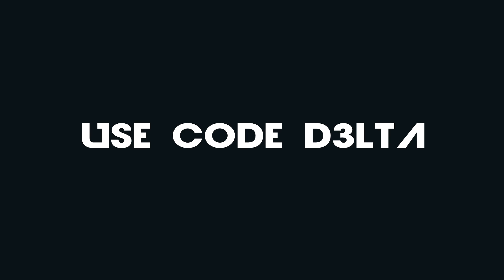B3AST PLAYER Free 3D Intro! | its DELTA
IF YOU WANT A FREE INTRO FOLLOW THESE STEPS:

Make sure your subscriptions are public so I can confirm this.

2: Like one of my videos! All the free intros I make are high quality and deserve that SUPPORT!

3: Comment on any video letting me know you followed the steps and want a free intro!